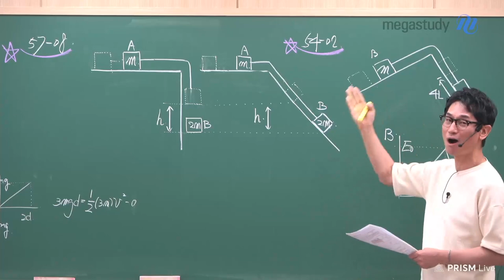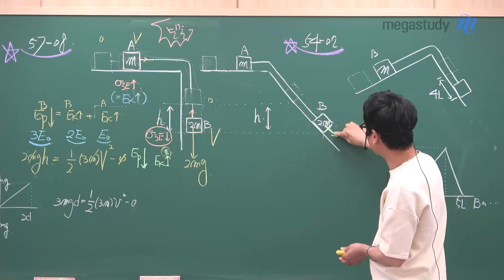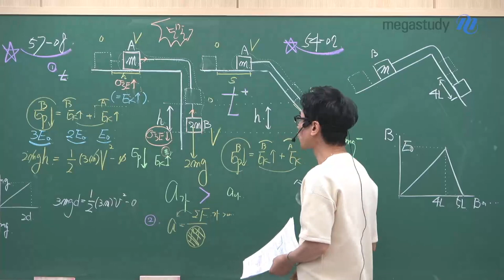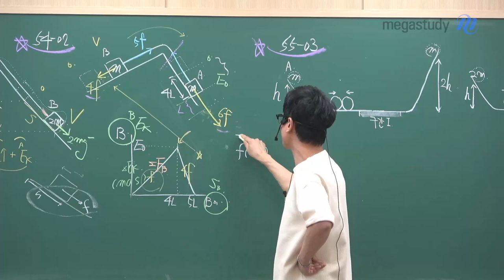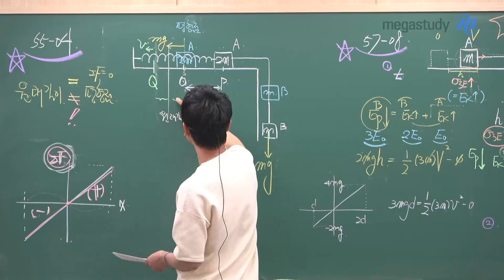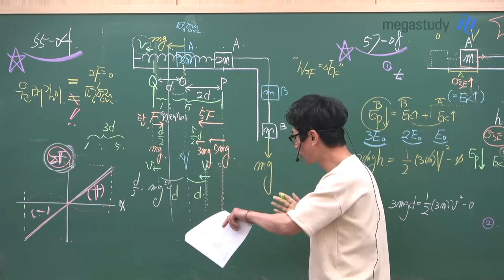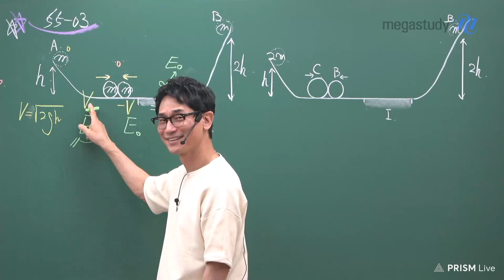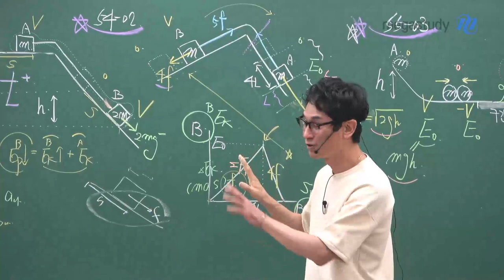[메가스터디] 물리학 김성재 쌤 - 입이 Yes가 되는 수특 있슈? 이슈~ 6탄.역학E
입이 Yes가 되는 수특 있슈? 이슈~
6탄.역학E

물리학l 만점을 위해 EBS 수특을 꼼꼼하게 분석하는 것은 필수!

여러분이 효과적으로 수특을 공부할 수 있도록
성재쌤이 현장 비대면 보충강의 내용 일부를
입이 Yes가 되는 수특 있슈? 이슈~ 6탄으로 공개합니다.
(개인 촬영본이라 영상 품질 차이 양해 부탁드립니다.)

※ 수강 전, EBS 수특 책을 꼭 준비해주세요! ※

성재쌤의 손글씨 해설과 함께 문제 접근, 분석 과정을 익혀보세요!

▶ 김성재 선생님에 대해 더 알고 싶다면?